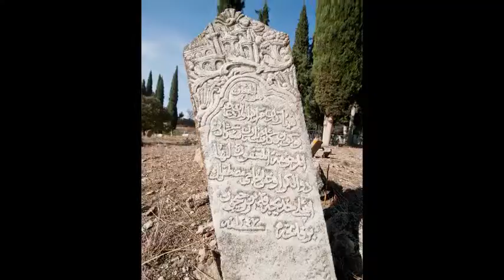gördes ağa mezarlığı